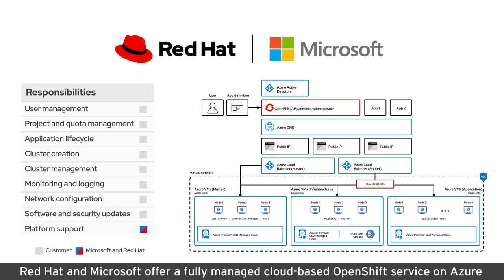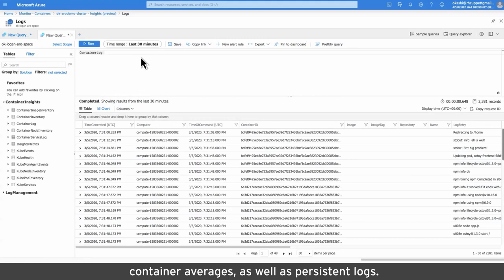Azure Red Hat OpenShift simplifies app development and deployment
Simplify application development with Azure Red Hat OpenShift, a fully managed service of Red Hat OpenShift on Azure, jointly, engineered, operated and supported by Microsoft and Red Hat. Reduce operational overhead and focus on quickly delivering applications that deliver more value to your business.